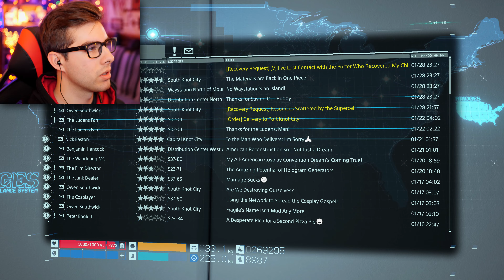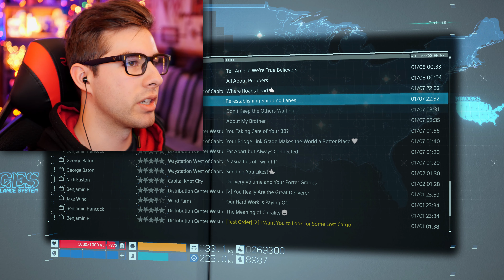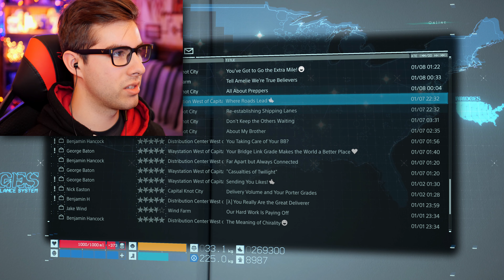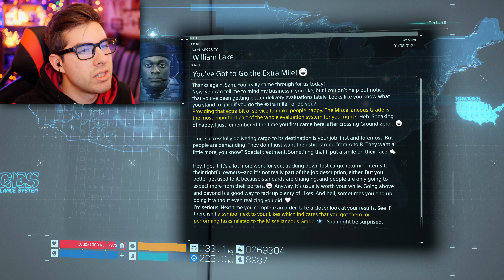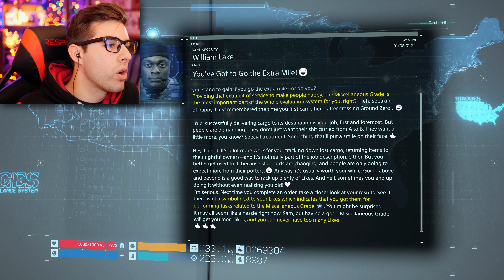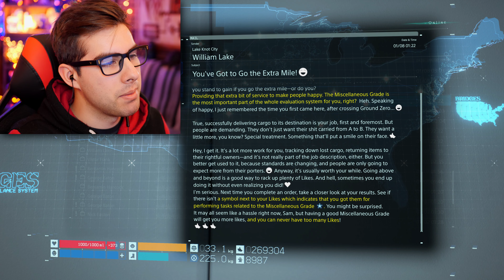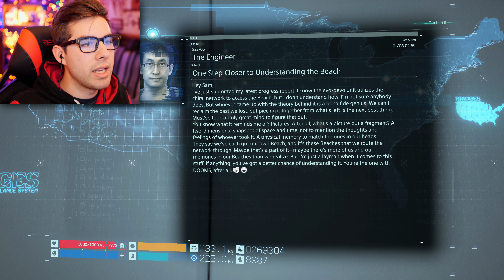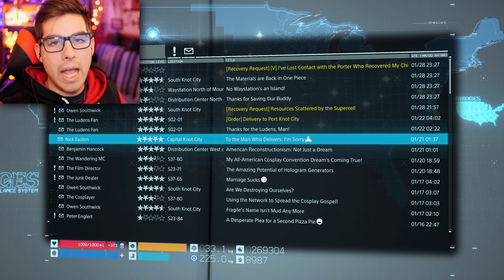Death Stranding {Directors Cut} | Ep 15 | Mama!